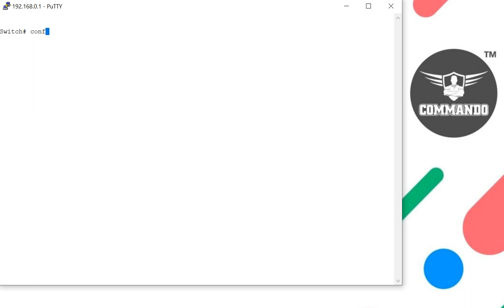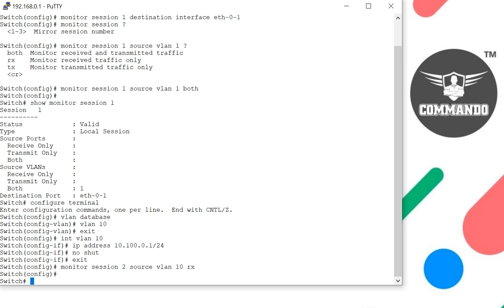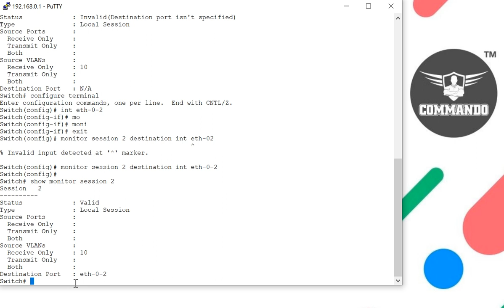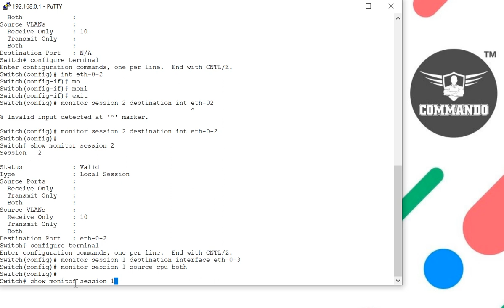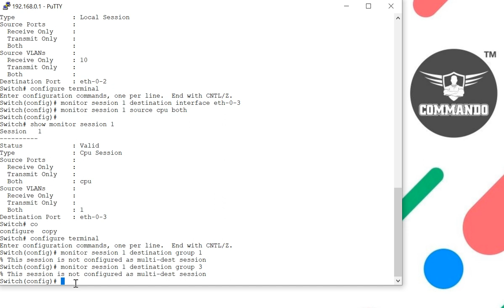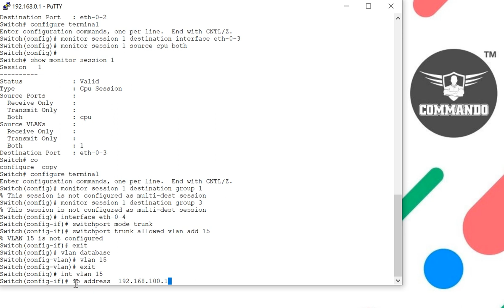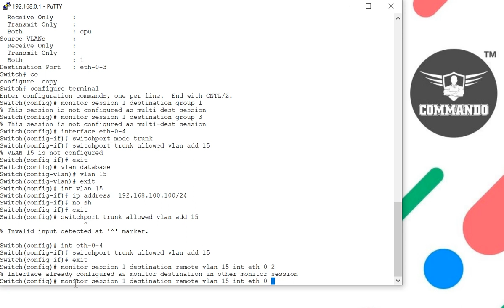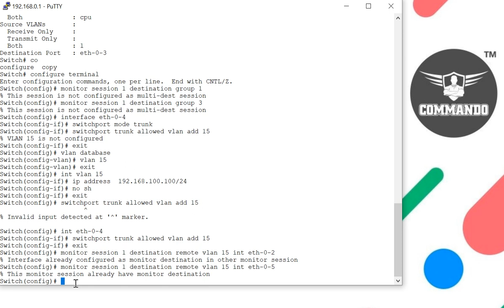Mirror Configuration - COMMANDO Marshall C3500 Series Core & Data Center L3+ Routing Switch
COMMANDO Marshall C3500 Series Next Generation Core and Data Center L3+ Managed Routing Switches are designed to meet the challenges of next generation Enterprise, Data Center, Metro and HCI (Hyper-Converged Infrastructure).

It supports variety of features including MPLS, VXLAN, MPLS SR, and OAM/APS. It offers enhanced wire speed capabilities and higher levels of integration to meet the requirement for edge multi-service access scenarios and the converged network.

SOFTWARE HIGHLIGHTS____

Data Center Features
• VSF (Virtual Switch Framework)
• Priority Flow Control (PFC), Explicit Congestion Notification (ECN) and Data Center TCP
• MLAG (Multi-Chassis Link Aggregation)
• Overlay technology NVGRE/VXLAN/GENEVE
• RPC-API for SDN (Software Defined Network

L3 Features
• Dynamic Routing (IPv4 Based) BGP4, RIPv1/v2, OSPFv2, IS-IS.
• Dynamic Routing (IPv6 Based) RIPng, OSPFv3, BGP4+
• OSPF multiple process
• Policy-based Routing (PBR) for IPv4 and IPv6
• VRRP
• URPF
• ECMP
• BFD
• IGMP v1/v2/v3, IGMP Proxy
• Static Multicast Route
• Multicast Receive Control
• Illegal Multicast Source Detect
• ARP Guard, Local ARP proxy, Proxy ARP, ARP Binding, Gratuitous ARP, ARP Limit
• Anti ARP/NDP Cheat, Anti ARP/NDP Scan. Dynamic ARP Inspection (DAI)
• DNS Client, DNS Relay
• GRE Tunnel
• Static Route

IPv6 Features
• 6to4 Tunnel, Configured Tunnel, ISATAP Tunnel, GRE Tunnel
• ICMPv6, ND, DNSv6
• IPv6 LPM Routing, IPv6 Policy-based Routing (PBR)
• IPv6 VRRPv3, IPv6 URPF, IPv6 RA
• RIPng, OSPFv3, BGP4+
• MLD Snooping, IPv6 Multicast VLAN
• MLDv1/v2, IPv6 ACL, IPv6 QoS

QoS
• 12 Queues
• SWRR, SP, WRR, DWRR, SDWRR
• Traffic Classification Based on 802.1p COS, ToS, DiffServ DSCP, ACL, port number
• Traffic Policing
• PRI Mark/Remark

ACL
• IP ACL, MAC ACL, IP-MAC ACL
• Standard and Expanded ACL Based on source/destination IP or MAC, IP Protocol
• TCP/UDP port, DSCP, ToS, IP Precedence), VLAN, Tag/Untag, CoS
• REDIRECT and Accounting based ACL
• Rules can be configured to port, VLAN, VLAN routing interfaces
• Time Ranged ACL

Security
• 802.1x AAA
• Port, MAC based authentication
• Accounting based on time length and traffic
• Guest VLAN and auto VLAN
• RADIUS for IPv4 and IPv6
• TACACS+ for IPv4 and IPv6
• MAB

DHCPv4/v6 Traffic Monitor
• DHCP Server/Client for IPv4/IPv6
• DHCP Relay/Option 82, 252
• DHCP Snooping/Option 82

Link Aggregation
• 802.3ad – Link Aggregation Control Protocol (LACP)
• Multi-chassis Link Aggregation (M-LAG)

MPLS
• LDP
• RSVP
• LDP tunneling (LDP over RSVP)
• Fast reroute (FRR)
• IPv6 tunneling (6PE)
• Ingress, transit, and egress label-switched paths (LSPs)
• IPv4 Layer 3 VPNs
• IPv6 Layer 3 VPNs (6VPE)
• Layer 2 circuits

Visibility
• Switched Port Analyzer (SPAN)
• RSPAN
• ERSPAN
• Port mirroring
• sFlow

Data Center Bridging
• Priority-based flow control (PFC)—IEEE 802.1Qbb
• Data Center Bridging Exchange Protocol (DCBX), DCBx FCoE, and iSCSI type, length, and value (TLVs)